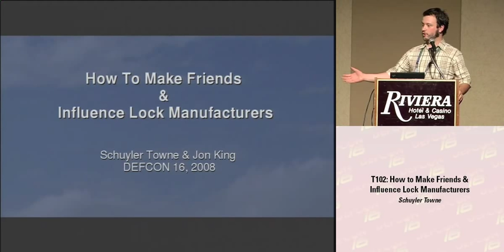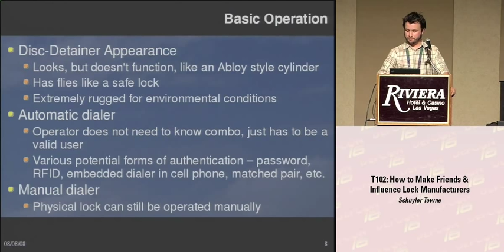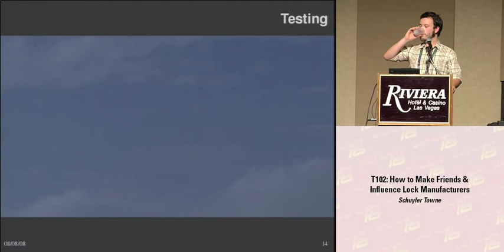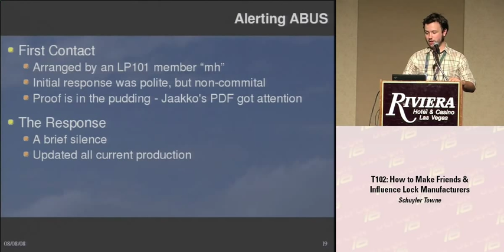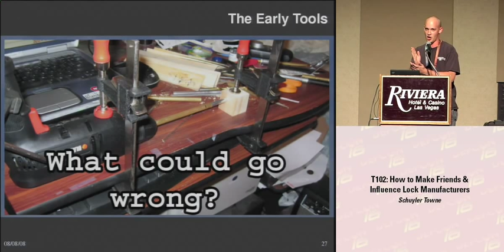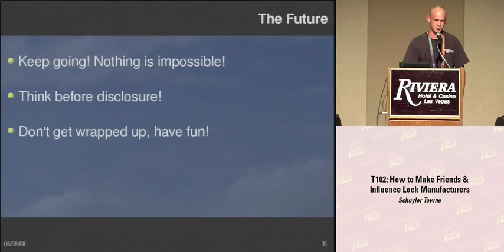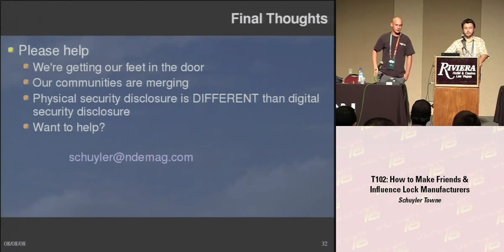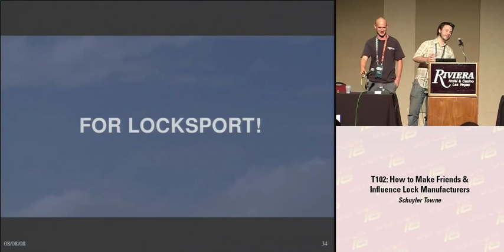DEFCON 16: How to make Friends & Influence Lock Manufacturers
Speakers:
Schuyler Towne, Executive Editor, Non-Destructive Entry Magazine
Jon King, Inventor, Medecoder

Locksport is growing up in America. In this talk we will explore four case studies demonstrating how the community has leveraged itself to bring about significant advances in the lock industry. We will demonstrate exploits discovered in both Medeco and ABUS high security locks and discuss how Kwikset's Smartkey system responded to the spread of information about bumping and how they plan to work with the community in the future. We will investigate the Robo-Key System, a new lock that has been developed in an open source atmosphere alongside the locksport community. Finally, a plea to the hacker community to help us continue the work we've started researching locking systems as more move into the electronic and digital realms and fostering positive relationships with the manufacturers.